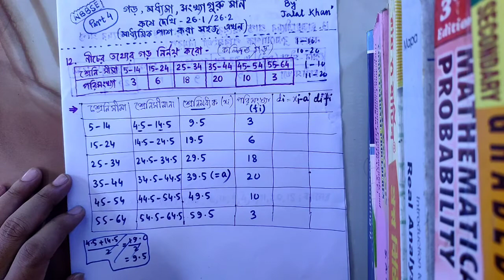statistics for class X//problem solving//part 4//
watch the previous videos also to understand the chapter.